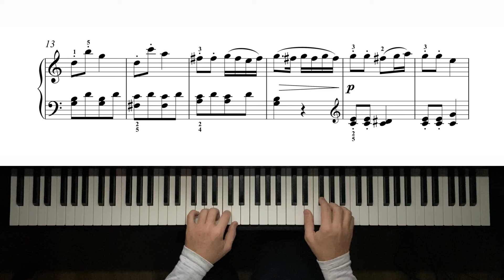Diabelli - Op.125, No. 10 - 1,396pts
Diabelli Op.125, No. 10
Composer - Anton Diabelli, performed by Michael Kravchuk